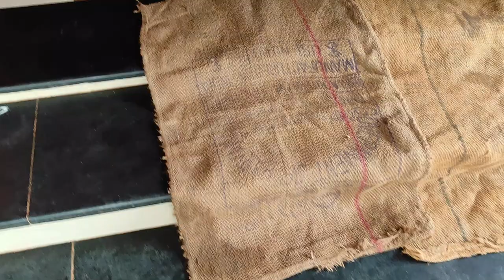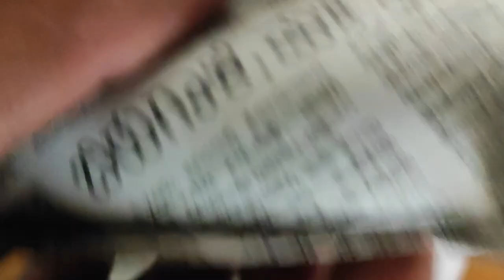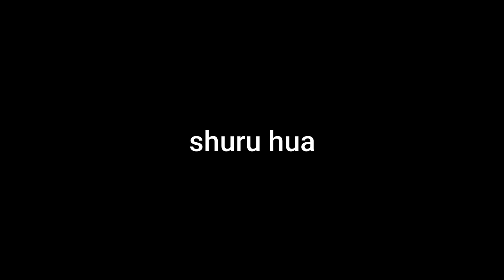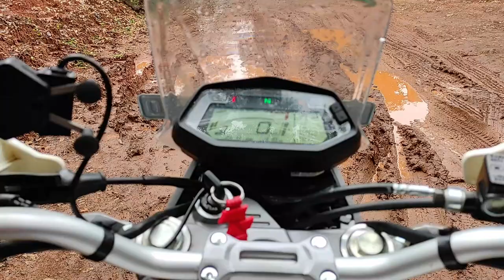XPULSE 200 OFFROADING in HONNEMARDU-TASTY IDLI CANTEEN, SAGAR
Hey Guys,
This vlog is all abt an unexpected ride that turned out to be an extremely offroad one😳..
 Thank you so much for the love and support that you have showed. It was impossible to reach this stage  without you people.

Smash that bell🔔 icon to get the latest video updates.

If you have read till here that means you are interested in knowing me more;

 @the_ingenious_kido (YASH PRABHU😎)

Sorry if there are some mistakes.Am learning all the time.

BEST BUY LINKS - (cheapest bestsellers)

 Vlogging gears that I Use:

MOBILE GIMBAL
SHOTGUN MICROPHONE
COLD SHOE MOUNT
RING LIGHT
XIAOMI REDMI Y2
XIAOMI REDMI NOTE 9 PRO MAX
9 PRO MAX CASE COVER
SD CARD

Skincare products that I use:

WOW FACEWASH

SHOT ON : Xiaomi REDMI Y2 &  Note 9 pro max